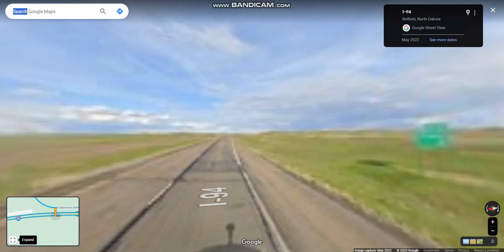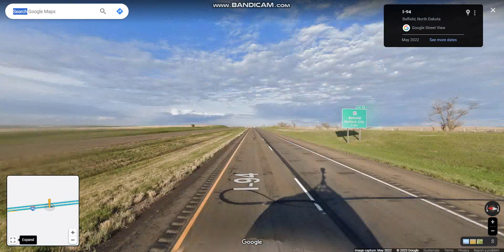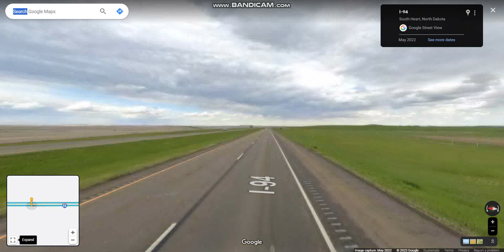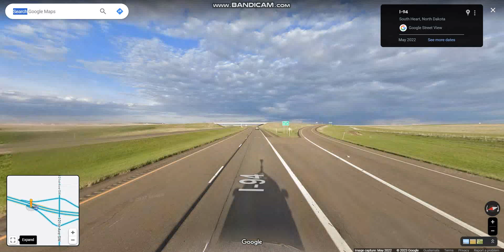Interstate 94 - North Dakota (Exits 32 to 51) eastbound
Interstate 94 runs east-west through the southern half of North Dakota connecting the city of Fargo near the Minnesota State Line